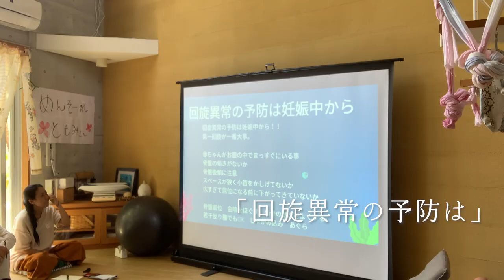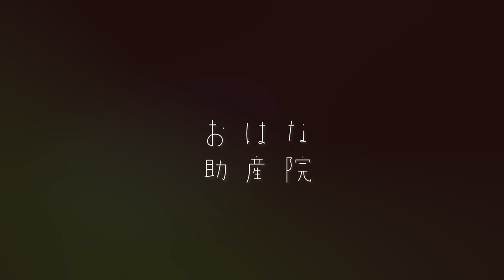豊かなお産が創る豊かな未来〜おはな講座〜【おはな助産院】